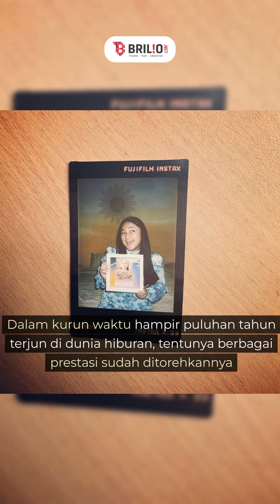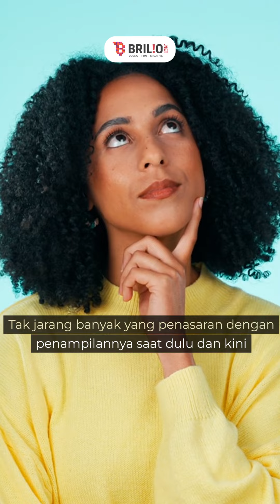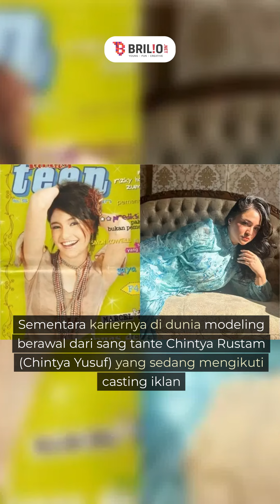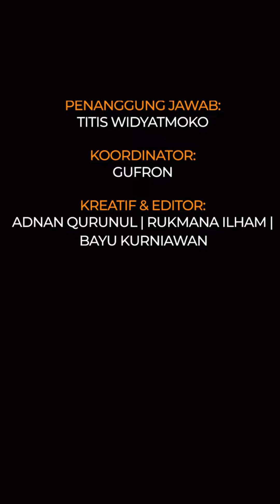Nggak takut tampil apa adanya, begini 11 potret dulu dan kini Marshanda